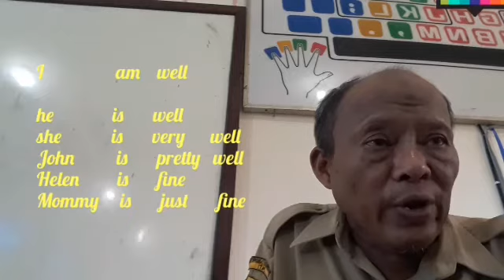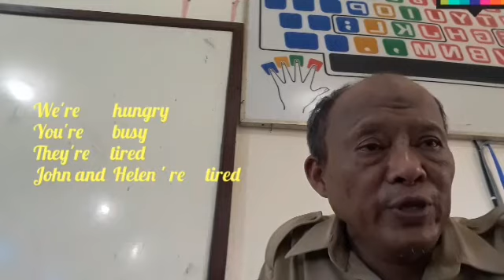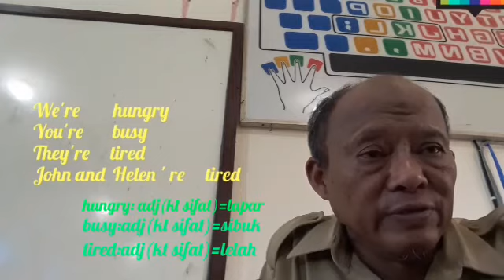English Speaking Practice-basic English for beginner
easy daily speaking